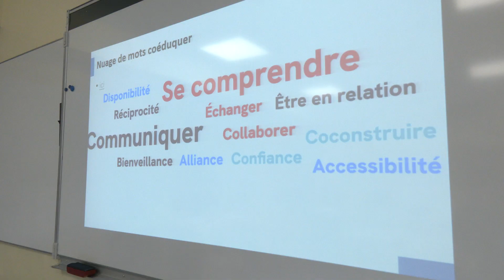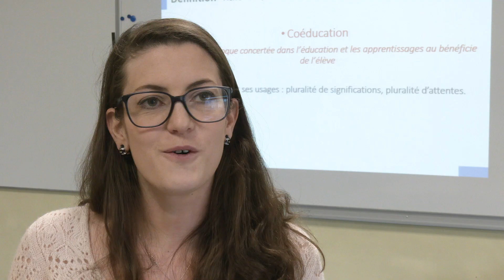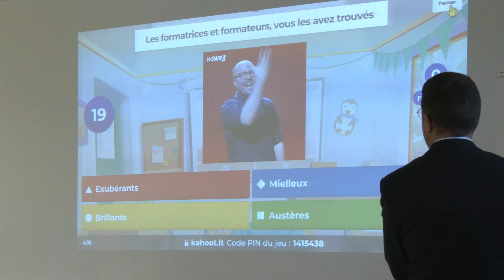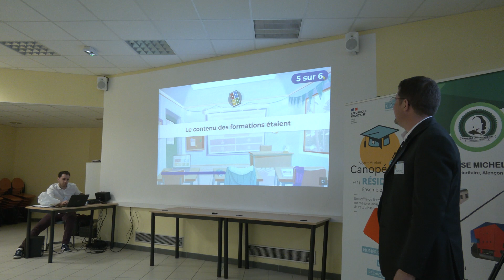Résidence Canopé au collège Louise Michel d'Alençon